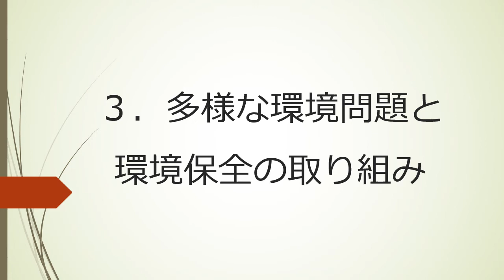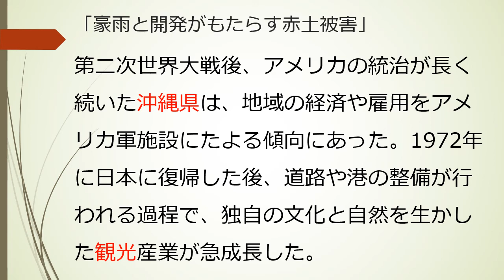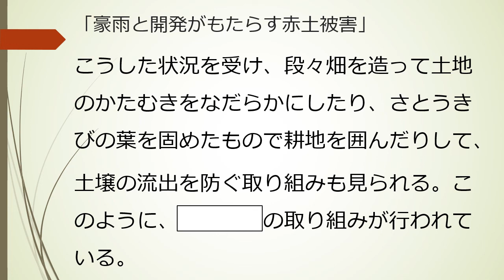【中学】【地理】第3章 日本の諸地域 1-3 環境保全の取り組み（環境）（東京書籍 新しい社会 地理 p.184~p.185）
九州地方では自然環境を保全するために、どのような取り組みが行われているのかについて知りましょう。